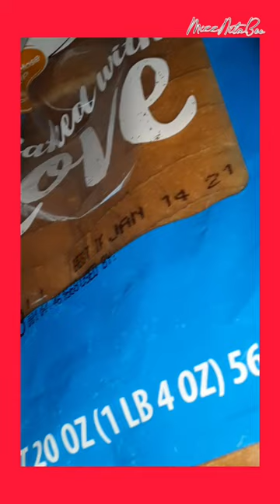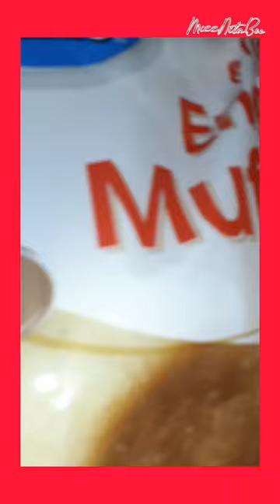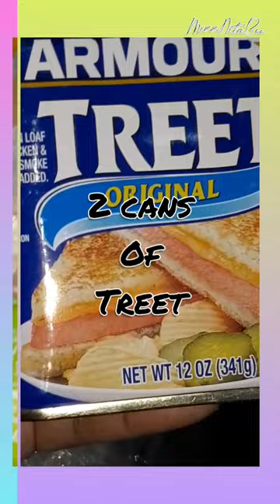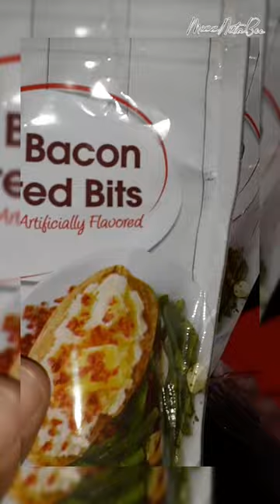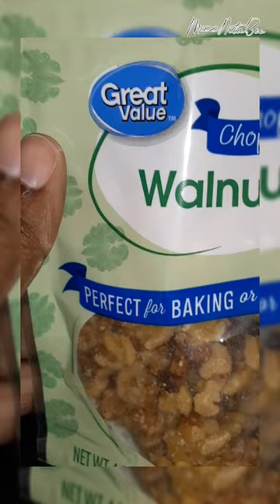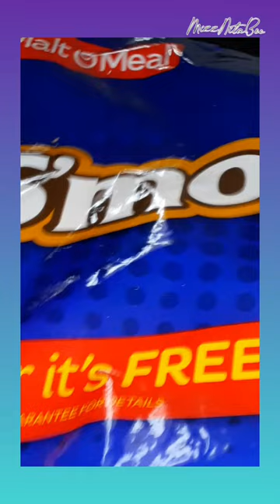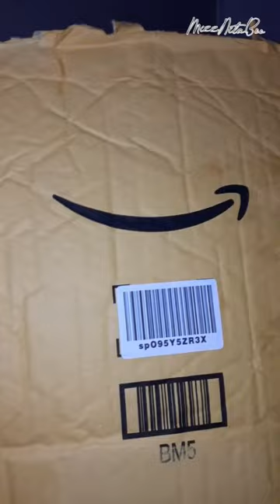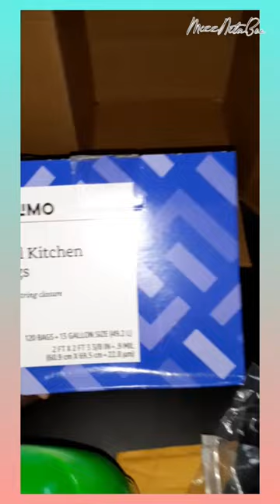amazon Grocery Haul and unboxing!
Hey bro and sis! I pray you all are doing well! I appreciate you watching and supporting me!🤗❤😍